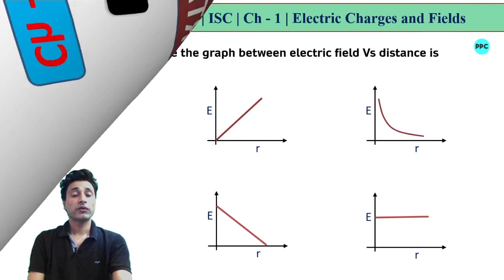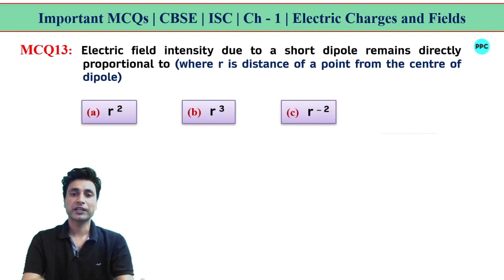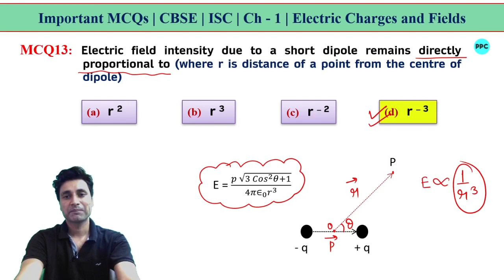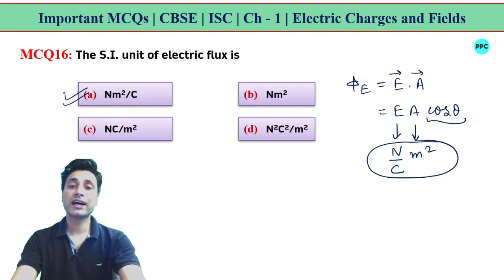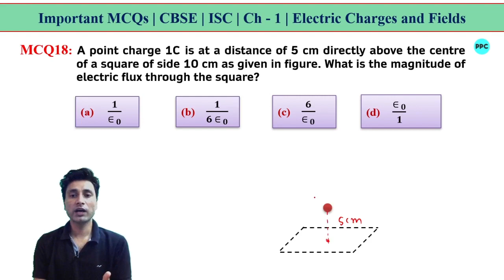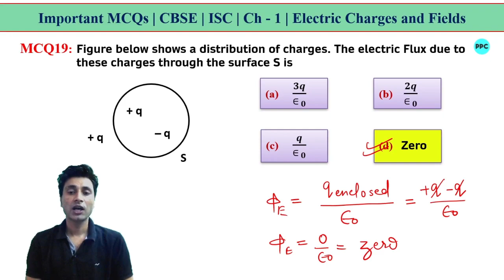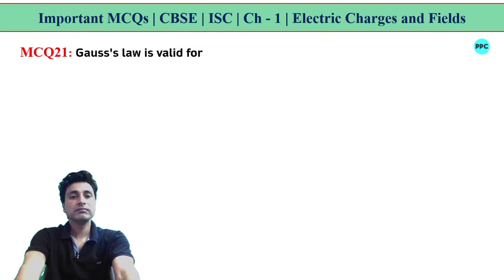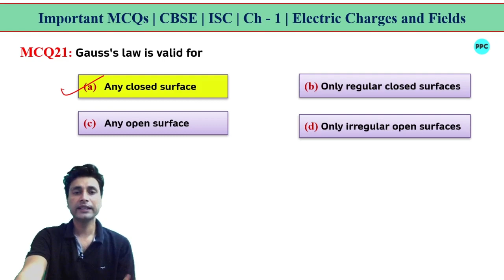MCQs | Chapter 1 Physics Class 12 / Electric Charges and Fields / CBSE Term 1 / NEET / PPC Physics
Important MCQs Chapter_1 Physics Class_12 / Electric Charges and Fields / CBSE_Term_1 / NEET / PPC Physics Classes.

Important MCQs Pdf link Chapter 1 Physics class XII